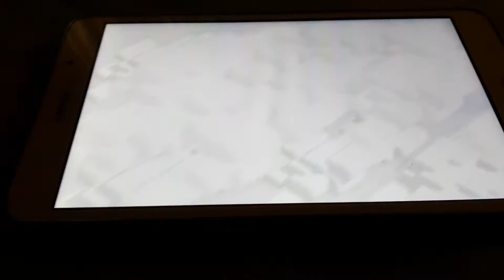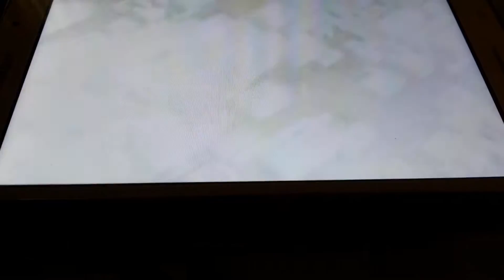gaming with ADAM HD:CLASH OF CLANS ,MEETING SOME OF MY CLAN